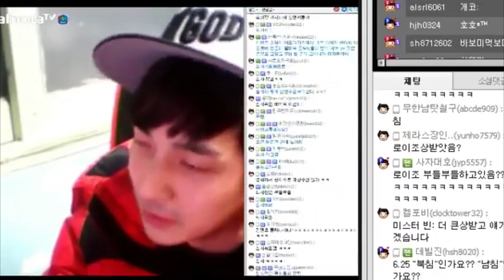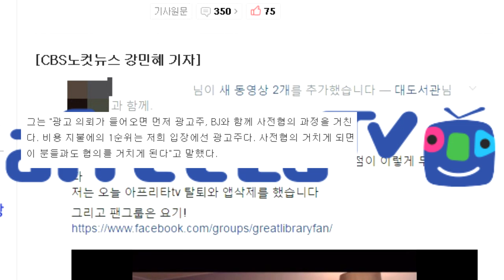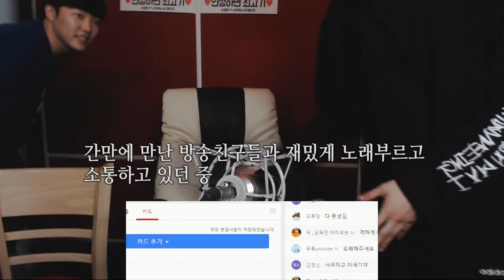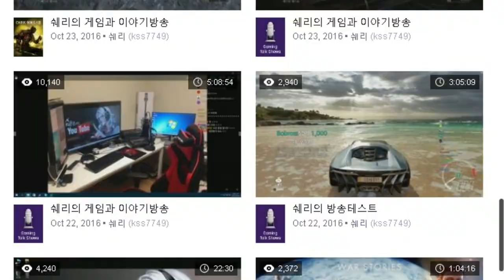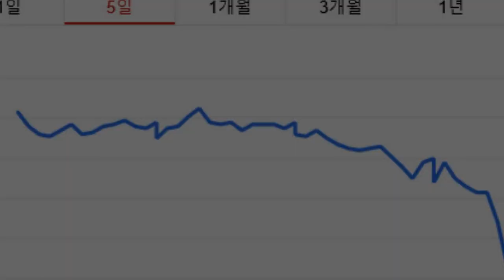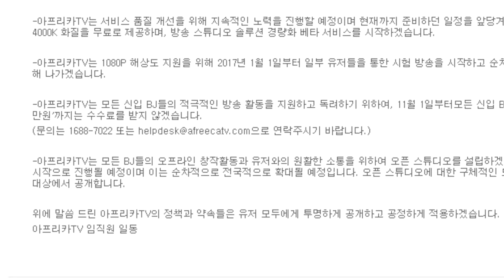[월드와치] 아프리카 TV 갑질에 관한 10가지 사실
제작 : SES Production
편집 : SES Production
기획 : SES Production
영상출처 : 윰댕(yum-cast),철구형 (CHULTUBE),고기최,홍방장,쉐리,HDzGamingClan,양띵 YouTube (YD Gaming Channel),Javier Molina,대도서관
BGM 출처 : Viiu - 5489
인트로 BGM : Goldfish - Soundtracks and
아웃트로 BGM : DEAF KEV - Invincible